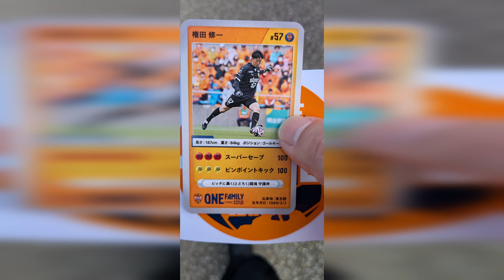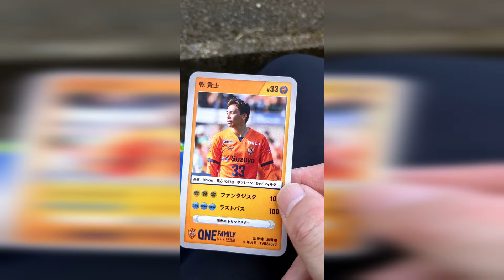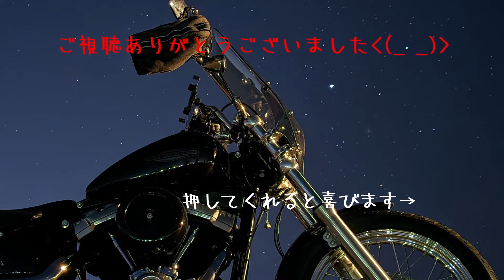【清水エスパルス】豪雨の山口戦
アウェイの借りを気持ちよく返してくれました。
北川の得点もあり優勝に向けチームも乗ってくるんじゃないでしょーか！